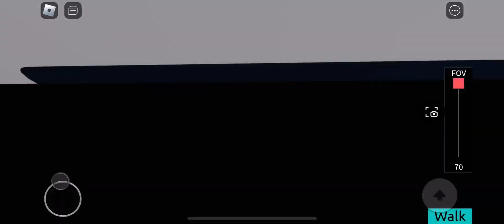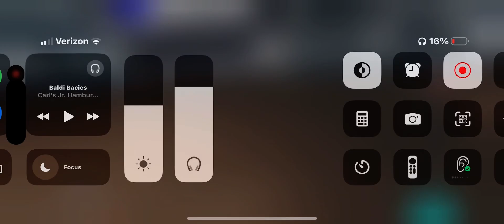Glitch The Train